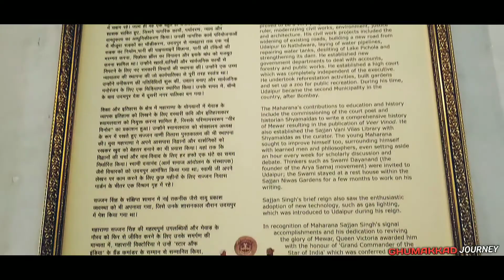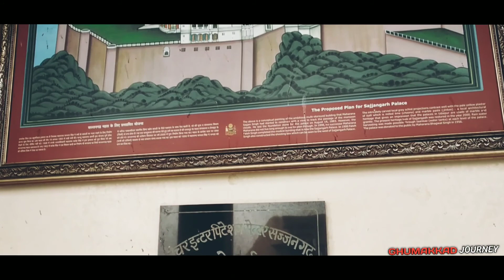Best Places To Visit In UDAIPUR | उदयपुर में घूमने के प्रमुख स्थान | Hindi video Sajjangarh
Sajjangarh Monsoon Palace udaipur Rajasthan Dekho Apna Desh

Udaipur, Also known as the city of lakes has many surprises for tourists, called the Kashmir of Rajasthan Udaipur is a city that will leave you stunned with its beautiful Pichola Lake and Fatehsagar Lake. The City Palace is equally mesmerising as compared to some other forts like Sajjangarh Palace and Bagore Ki Haveli. The collection of good temples like Eklingji Temple and Jag Mandir will also not disappoint you either. If you love to explore folk stuff then Shilpgram and Bharatiya Lok Kala Mandal are for you. If you have time then do give a visit to Saheliyon Ki Bari, Gulab Bagh and Vintage Car Museum. For animal lovers Animal Aid Unlimited animal shelter is a great place to cherish. Udaipur has some great Hotels and Resorts to make your stay comfortable...  आइये जानते है उदयपुर में घूमने के 10 प्रमुख स्थानों के बारे में

|incredibleIndia